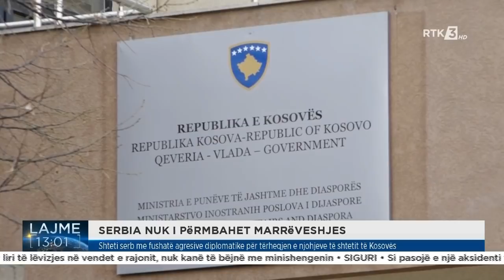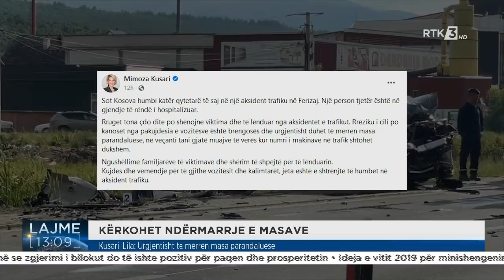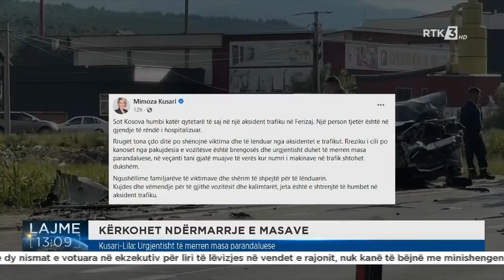RTK3 LAJME 13:00 07.06.2021